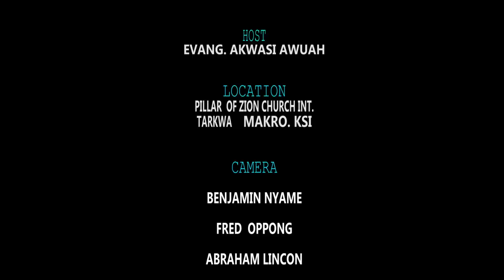GILGAL (OMUNI MPAEBO) BY EVANGELIST AKWASI AWUAH (2018 OFFICIAL VIDEO)